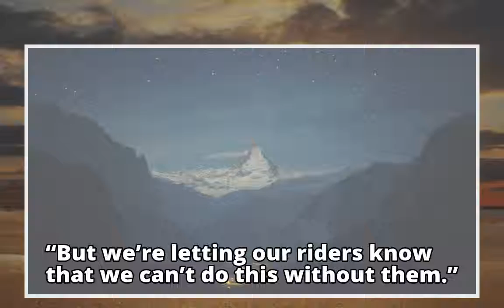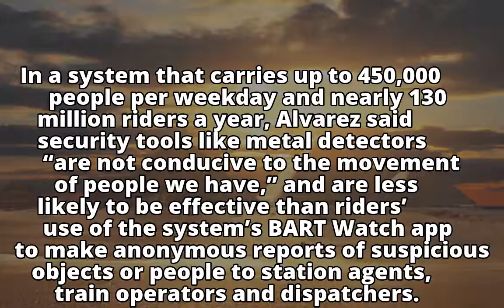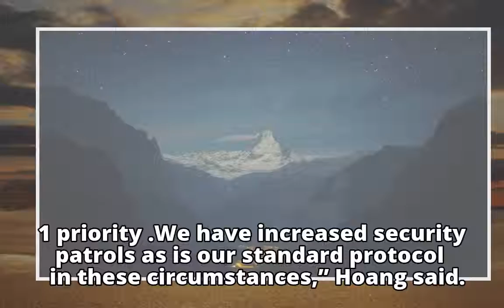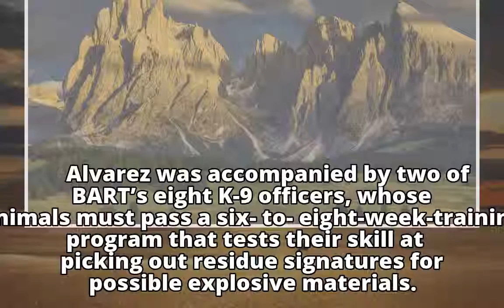Regional transit agencies heighten security in wake of New York City’s subway attack